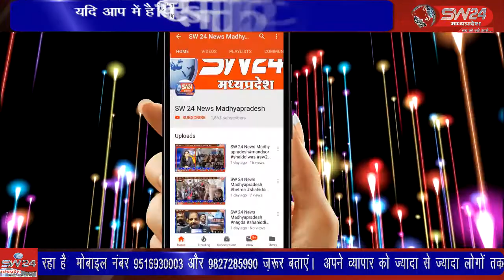कसरावद कृषि उपज मंडी में पुरानी पेंशन बहाली की मांग को लेकर एनएम ओपीएस के बैनर तले ज्ञापन सौंपा है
कसरावद कृषि उपज मंडी में पुरानी पेंशन बहाली की मांग को लेकर एनएम ओपीएस के बैनर तले कर्मचारियों द्वारा प्रदेश स्तरीय कार्यक्रम आयोजित कर विशाल रैली निकाल एसडीएम कसरावद को ज्ञापन सौंपा है कसरावद से अकिल खान की रिर्पोट।